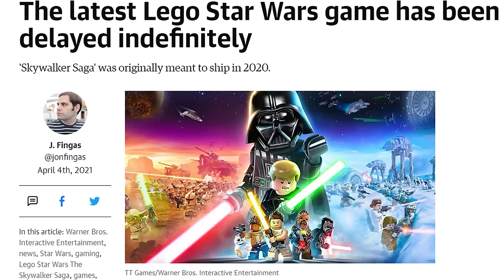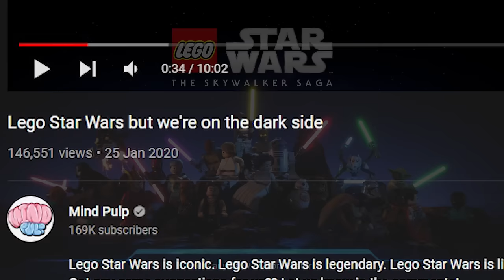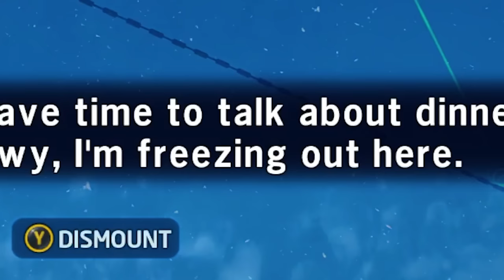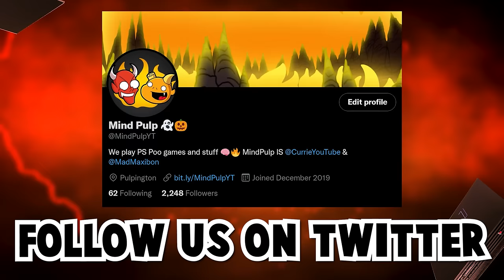Is LEGO Star Wars The Skywalker Saga bad?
LEGO Star Wars: The Skywalker Saga is one of the greatest Star Wars / LEGO games EVER MADE...
try and change our minds.